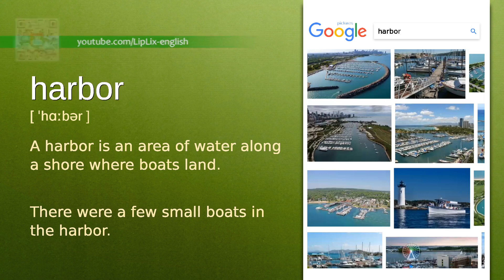Harbor : B1 level english vocabulary lesson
In this english video we will see what the word "Harbor" means. It's an English word from B1 level vocabulary list.

The word is "Harbor", meaning is: "A harbor is an area of water along a shore where boats land." and example is: "There were a few small boats in the harbor.".